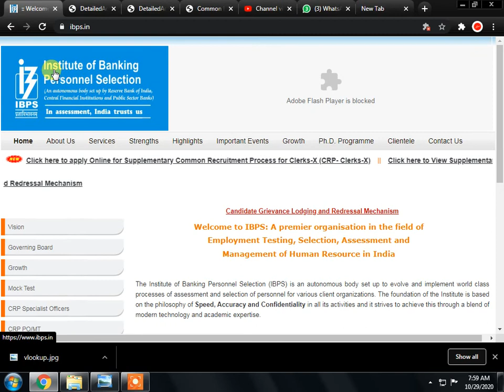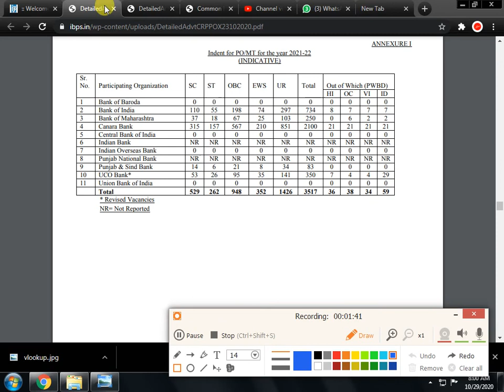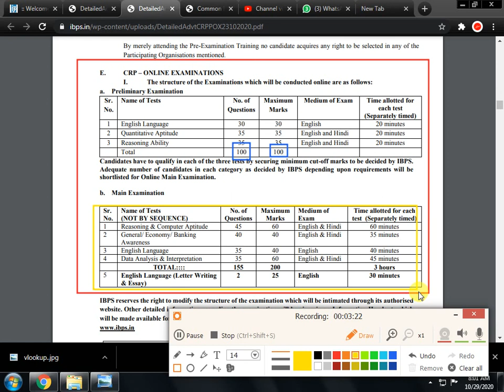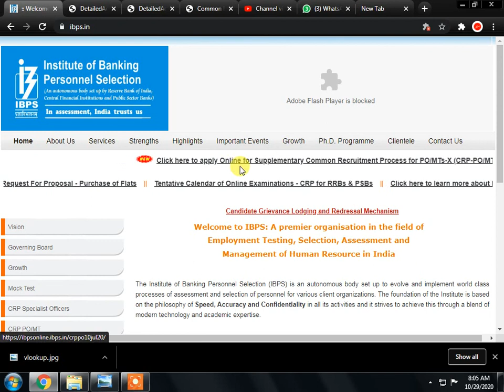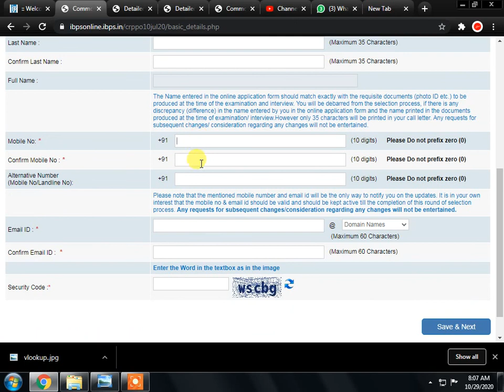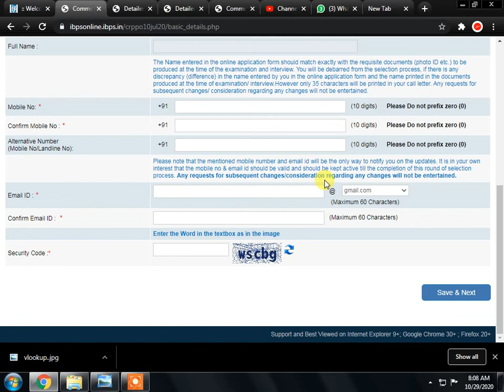IBPS PO 2020, 3517 Post Notification, Full Details, Syllabus, Qualification, Exam Pattern | Cut Off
ibps po 2020 qualification,ibps po 2020 syllabus,ibps po  2020 cut off,ibps po 2020 exam pattern,ibps po 2020
age,ibps po 2020 salary,ibps po 2020 how to apply,ibps po
2020 preparation,ibps po 2020 exam strategy,ibps po 2020
posting,ibps po 2020 interview,ibps po 2020 descriptive
paper,ibps po 2020 important dates,ibps po 2020 sectional
cut off,ibps po notification,ibps po 2020vacancy
banking jobs ibps po ,